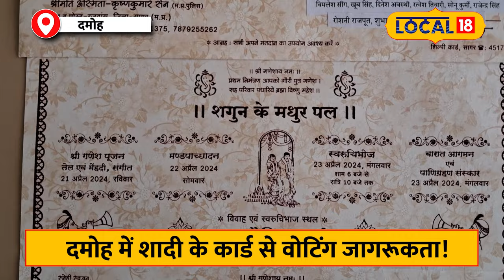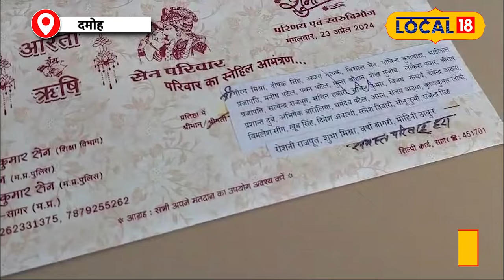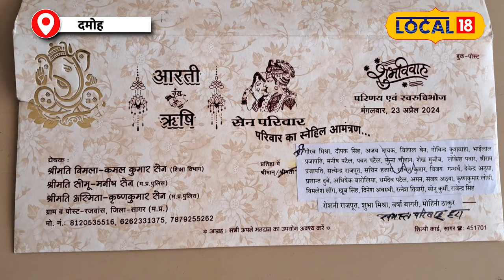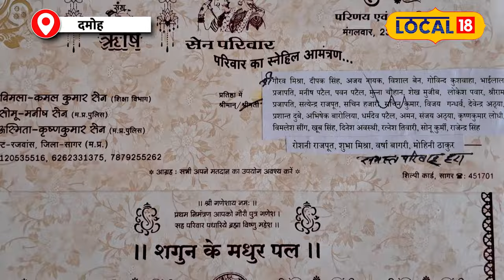Lok Sabha elections 2024: दमोह में शादी और मतदान का अद्भुत मिलन! जरूर देखें | Viral Video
Lok Sabha Election 2024: दमोह में शादी और मतदान का अद्भुत मिलन! जरूर देखें | Viral Video

"Aarti's wedding card in Damoh, Madhya Pradesh is not only a wedding invitation, but it is also a voting appeal. Aarti's wedding is going to take place on April 23 and voting is going to take place on April 26. Meanwhile, the wedding card has a There is a special message asking guests to cast their vote.
"मध्य प्रदेश के दमोह में आरती की शादी का कार्ड ना सिर्फ शादी का न्योता है, बल्कि ये एक वोटिंग अपील भी है. आरती की शादी 23 अप्रैल को होने जा रही है और मतदान 26 अप्रैल को. इस बीच, शादी के कार्ड में एक खास संदेश है जो मेहमानों से कहता है कि वो अपने मतदान का उपयोग अवश्य करें.